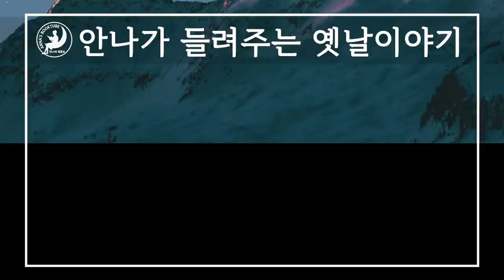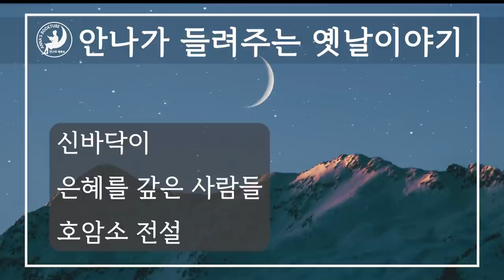안나가 들려주는 옛날이야기 | 신바닥이 외 | 안나의 북튜브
안나가 들려주는 옛날이야기
신바닥이
은혜를 갚은 사람들
호암소 전설